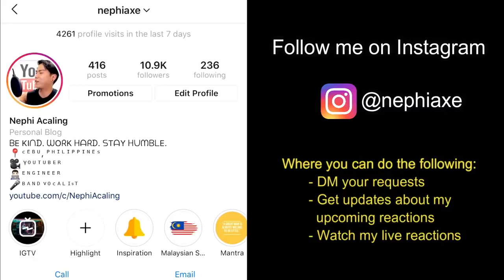Noraniza Idris - Hatinya Tak Tahan Live In AJL 2004 REACTION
Smule: _nephiaxe_